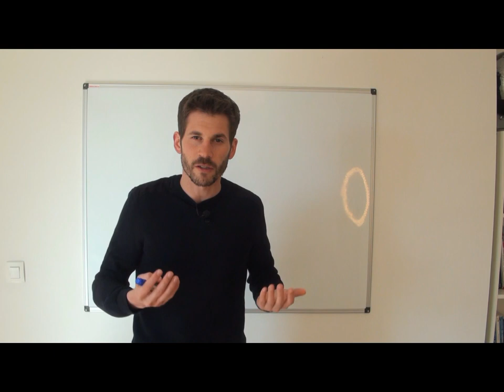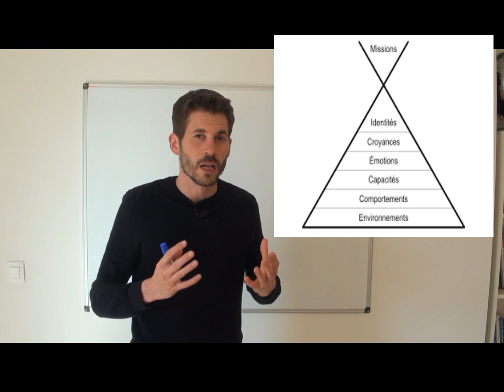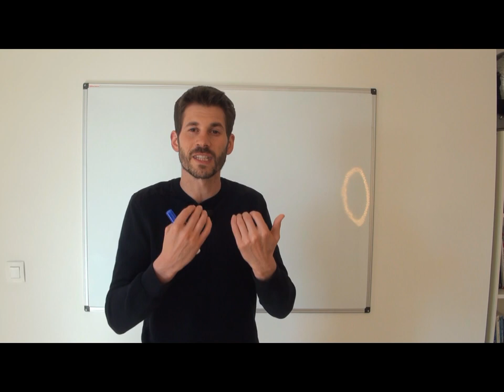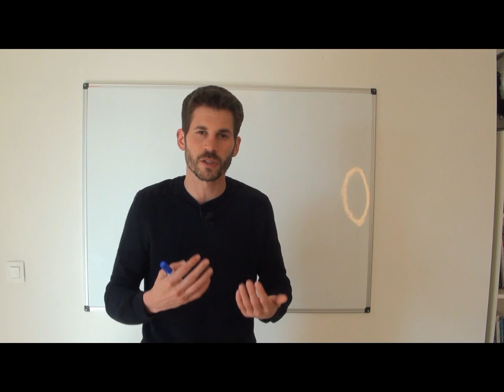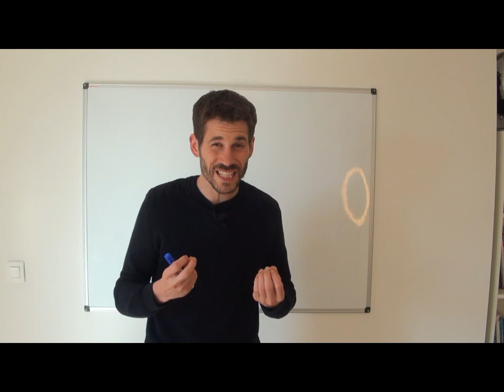Comment identifier ton plus grand axe d'amélioration ?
Ancien Sportif de Haut Niveau, 5 finales de championnat de France, Une Victoire à Cause de mon Mental.

Aujourd'hui, j'ai la conviction que ce ne sont pas les outils de la préparation mentale qui t'aideront à faire une grande différence rapidement mais d'abord un travail sur ton identité.

Et oui on ne s'appelle pas des faire humains, ou des avoir humains mais des Êtres Humains !

C'est donc qui tu es que tu dois bosser !

Les outils, hypnose, sophrologie, méditation, c'est bien, mais ça ne changera rien si ton identité n'est pas densifiée à gagner.

Pierre